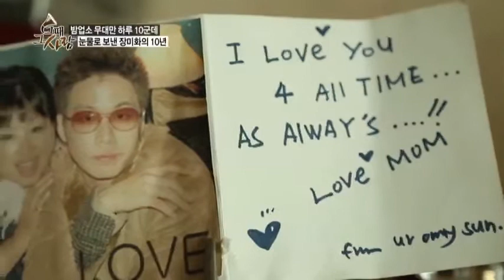밤업소 무대만 하루 10군대.. 눈물로 보낸 장미화의 10년_채널A_그때그사람 36회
[그때 그 사람] 3월 17일 월요일 저녁 8시 30분 방송 36회

# 신중현사단의 1호 여가수는 장미화였다!
# 어머니의 임종을 지키지 못한 불효녀 장미화
# 장미화에게 강부자란 존재는?
# 코미디언 김한국 "나는 김미화 인터뷰도 해본 적이 없어. 장미화니까 하는거야~"

그때그사람 '안녕하세요? 꽃보다 아름다운 가수 장미화'
8분기 연속 종편 1위! 채널A 시청자 만족도 A+